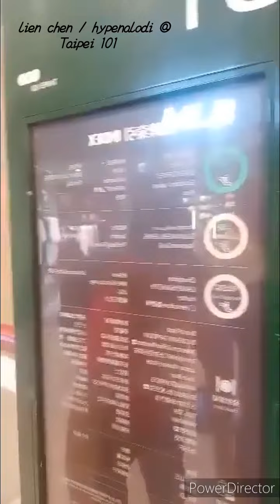lien chen @ Taipei 101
taipei 101